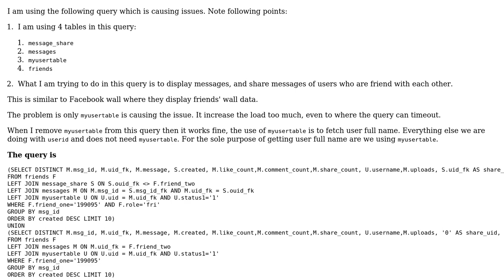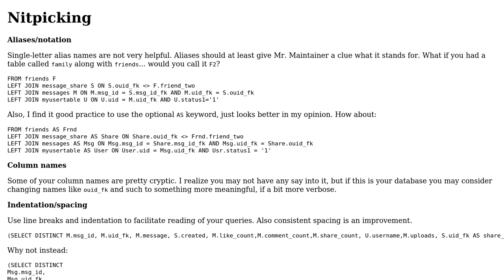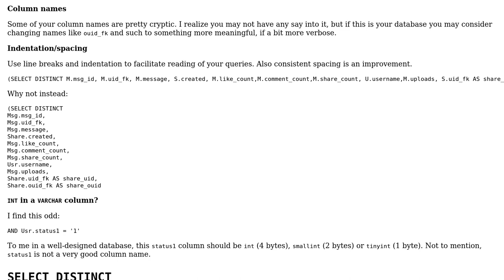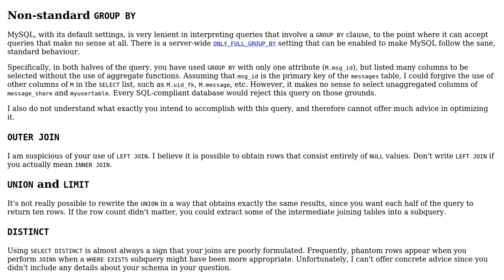Code Review: Optimizing nested "Select Distinct" query (2 Solutions!!)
Code Review: Optimizing nested "Select Distinct" query

With thanks & praise to God, and with thanks to the many people who have made this project possible! | Content (except music & images) licensed under CC BY-SA | Music | Images & others | With thanks to user Phrancis user Malachi user Gaurav Jain user 200_success and the Stack Exchange Network Trademarks are property of their respective owners. You are responsible for your own actions.